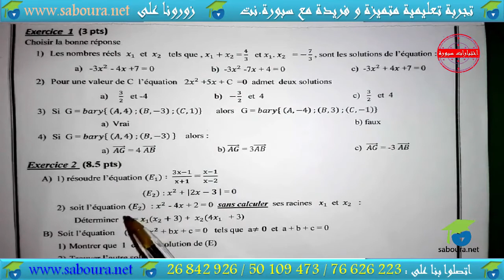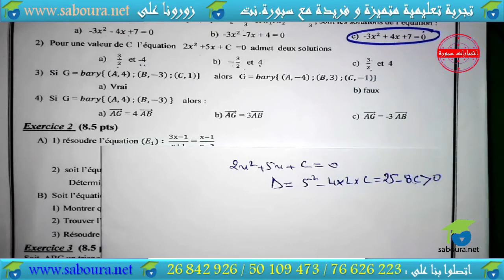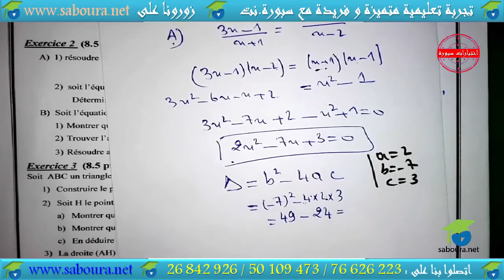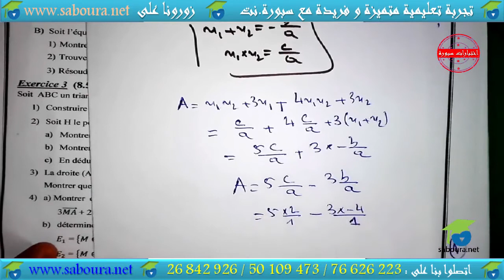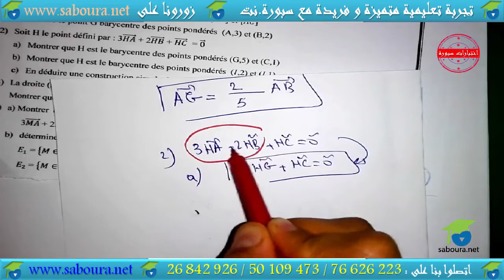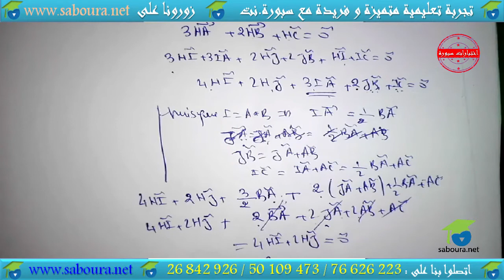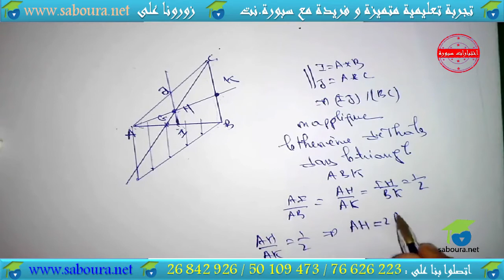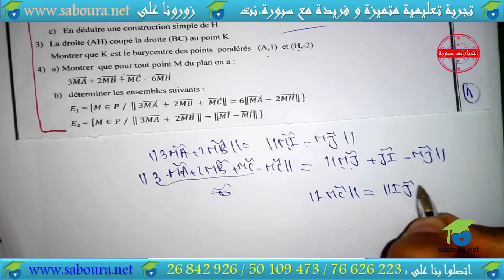Devoir de contrôle N°02 Exemple 03